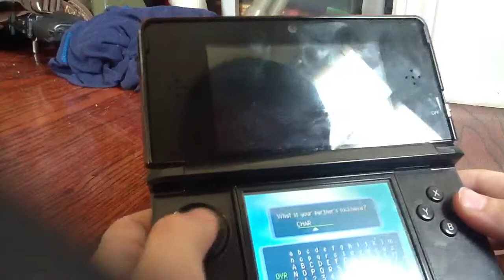Lets play pokemon mistry dugon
Lets play this